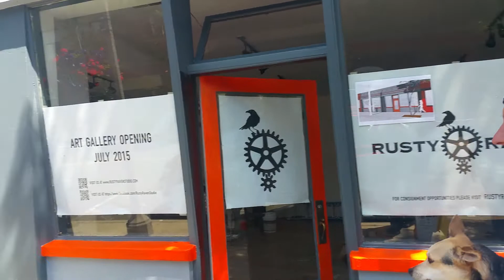Coming Soon "Rusty Raven Studio"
Rusty Raven Studio - Meet Damon and Melissa Travis

About Rusty Raven Studio
We ponder. We innovate. We design. We amaze. ​

In their new adventure together with Rusty Raven Studio, Damon and Melissa Travis look forward to sharing their art as well as supporting art and artists in the Puget Sound community. Working in many mediums, you’ll always find something new and different when you visit. Their combined experience and creativity brings an exciting element that we believe will keep you coming back to our gallery. Damon and Melissa look forward to meeting you.

Melissa Travis was born in Chicago, Illinois. She grew up loving the arts and spent her high school years at The Chicago Academy for the Arts. There she studied as a Theatre Major with an emphasis on drawing and design. Later Melissa studied at The American Academy of Art in Chicago.  She moved to the Seattle area in 2001 after meeting Damon. Melissa volunteers her time and talents teaching youth both visual and musical arts. Currently, Melissa is the co-chair of the Art Docent Program at their daughter’s elementary school. This is a volunteer run program through the Interurban Center for the Arts, which brings quality art lessons to our elementary schools. She also volunteers for Rain City Rock Camp as a Drum Instructor and Band Coach. Melissa is an active musician, currently in two bands, Root 5, andLavender Lucy.  She plays drums, mandolin, guitar and enjoys a little singing now and then.

Damon Travis is native to the Puget Sound region. He got his creative start early spending time in the woodshop at a very young age with his dad. He continued developing his craftsmanship and woodworking skills at school and in grandpa’s basement. It was during high school Damon discovered his love of graphic arts and screen printing and pursued that.  Later after working in the exhibit and graphics industry for several years, he discovered an interest in blending his woodworking skills and graphics experience. Damon now enjoys combining interesting materials to produce unique multimedia creations.